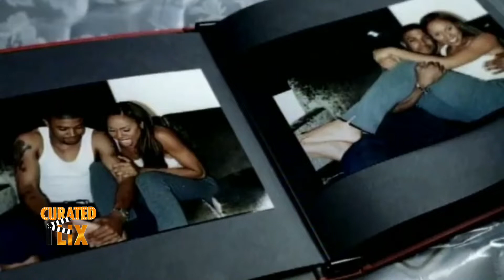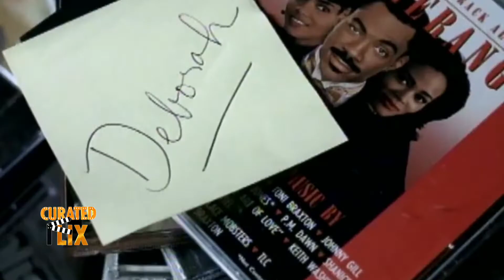Heartbreak And Love Lost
Being in love is an extraordinary feeling, however this is the OTHER side of being in love and it’s the complete opposite. The “other side” is the break up, the betrayal, the heartbreak, the time where you are over thinking everything and let me not leave out the loneliness.
Im sure you know exactly what im referring to! With that being said curatively lets let the MUSIC speak to us about the “other side” of being in love…

~ THE CURATION ~
- Usher “Burn”
- Monica “Before You Walk Out Of My Life”
- Tank “Please Don’t Go”
- RL & Deborah Cox “We Cant Be Friends”
- Toni Braxton “Breathe Again”
- Boyz II Men “On Bended Knee”
- Aaliyah “The One I Gave My Heart To”
- Allure & 112 “All Cried Out”
- Lauryn Hill “Ex-Factor”
- Trey Songz “Love Lost”
- Case “Missing You”
- Rihanna “Take A Bow”